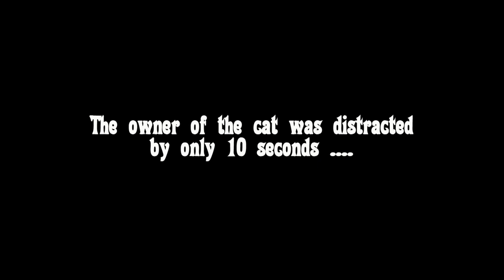How to steal ... a chicken